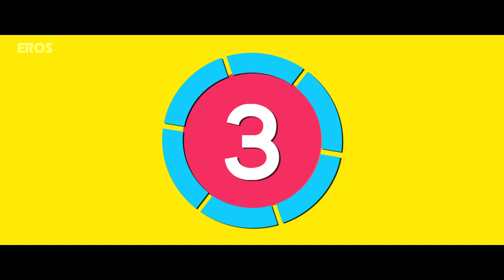Top 5 Reasons to Watch Rangeela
This modern classic set in the world of Bombay’s Bollywood has Aamir Khan, Urmila Matondkar, and Jackie Shroff directed by Ram Gopal Varma at his peak.